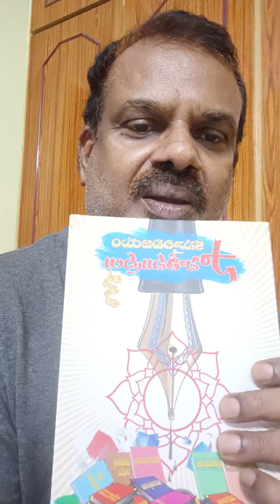కస్తూరి విజయ సోపానాలు / Kasturi Vijayam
Please Contact Kasturi Vijyam via

Kasturi Vijayam Published books Available @